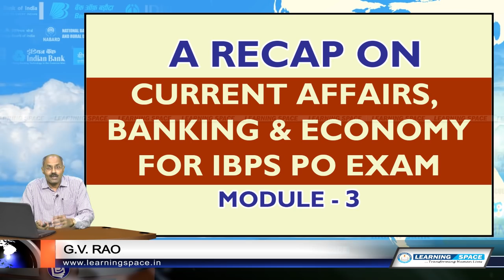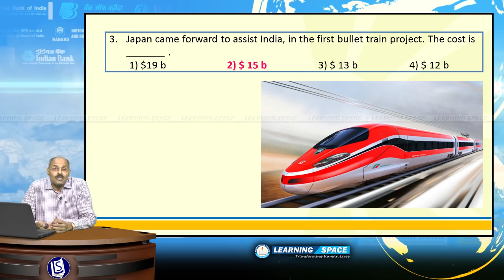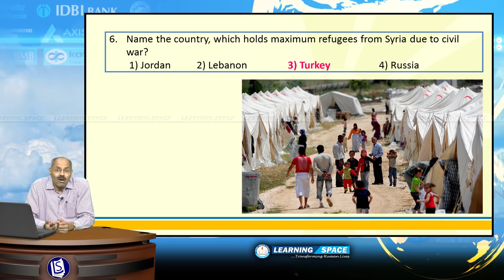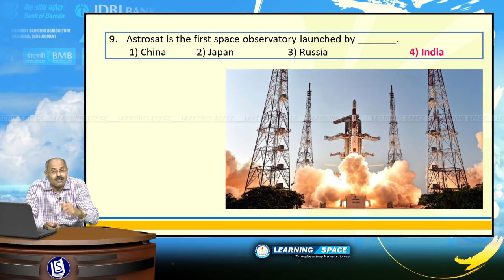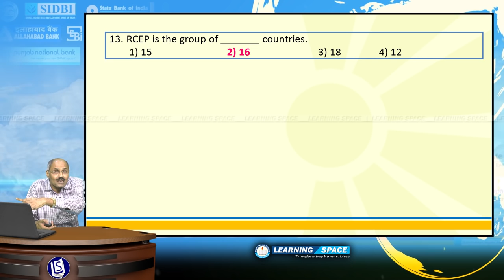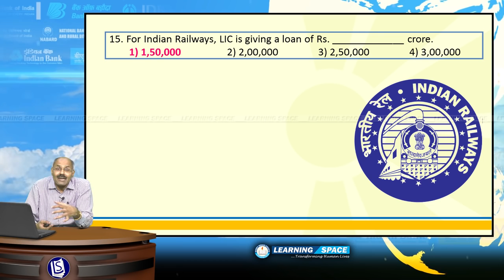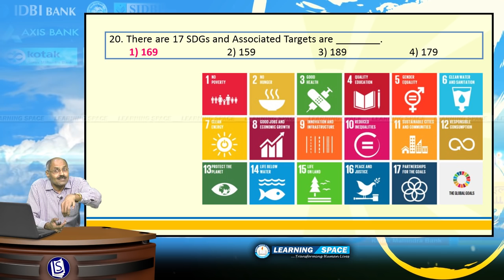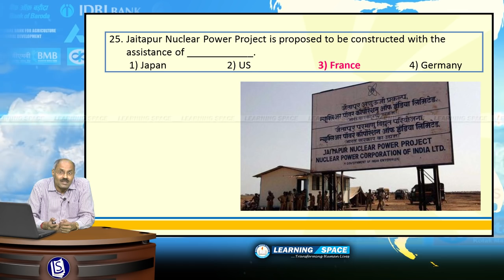A Recap on Current Affairs, Banking & Economy for IBPS PO Exam – Module 3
This is the six module series on “recapitulation of various aspects pertaining to Current Affairs, Banking & Economy” in view of IBPS PO Exam on 31st Oct 2015.

This is the third in the series of six modules.